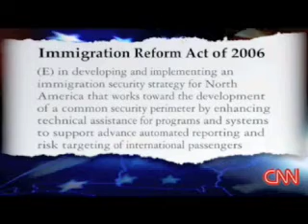Fight against North American Union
Several states are rallying against a North American Union proposed by the Bush administration.
From CNN's Lou Dobbs Tonight
Bill Tucker reports (March 27, 2007)